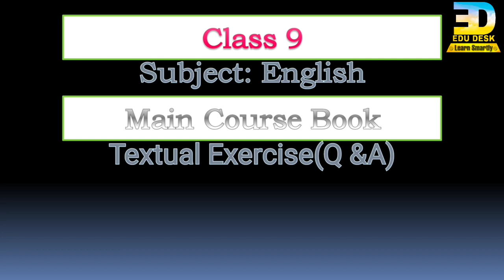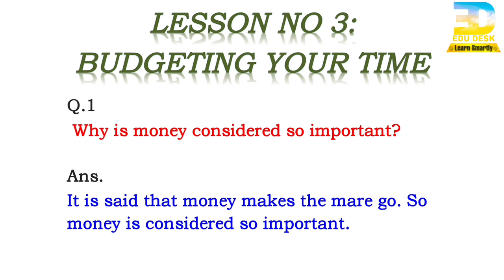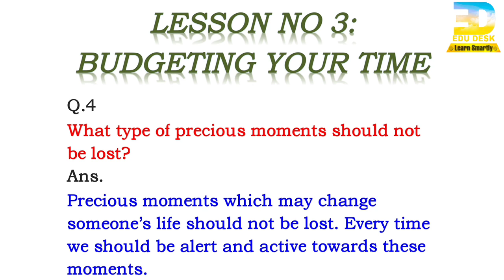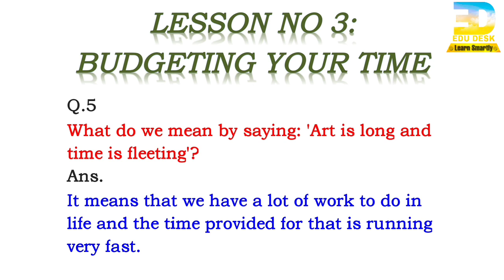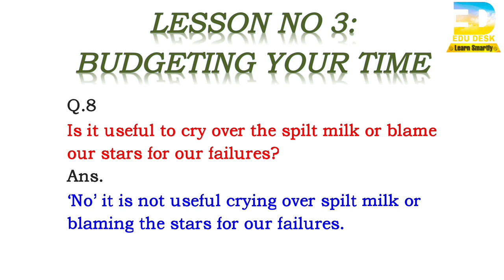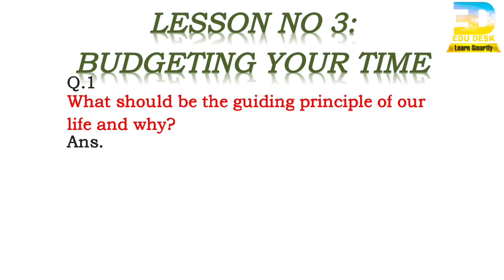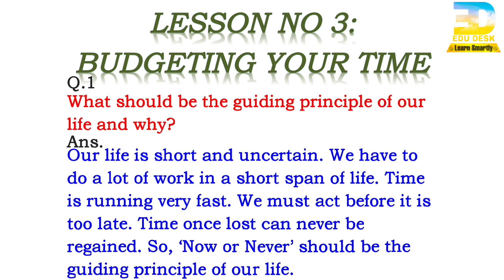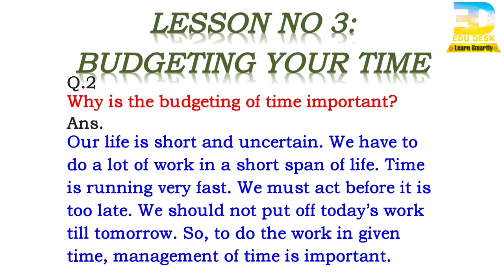PSEB, CLASS 9, ENGLISH, TEXTUAL EXERCISE, L-3, BUDGETING YOUR TIME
Detailed Explanation in Punjabi of the lesson no. 3 Budgeting Your Time from Main Course Book of English subject.